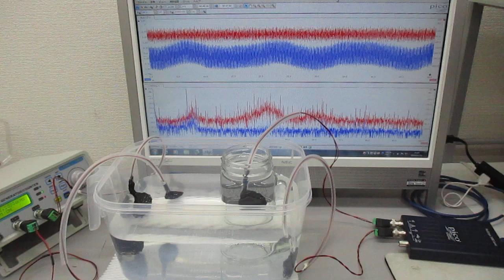超音波システム（音圧測定解析、発振制御）を利用した実験 ultrasonic-labo